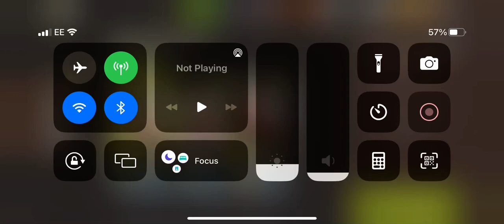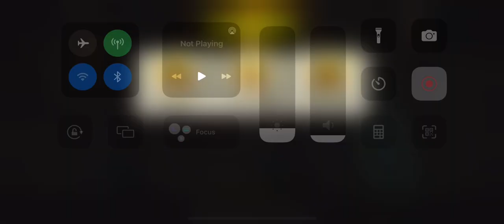Killing zone lvl 39